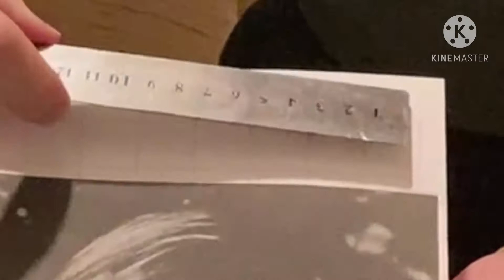Fotorealistisch Malen mit der Rastertechnik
Heute möchte ich Euch zeigen, wie Ihr mit der Rastertechnik fotorealistische Bilder auf eine Leinwand bringen könnt.
Schritt für Schritt erkläre ich Euch diese Technik in meinem Video.
Viel Spaß beim anschauen! Wenn ihr Fragen habt, stellt diese gerne.

Vielen Dank fürs anschauen und liken!

und